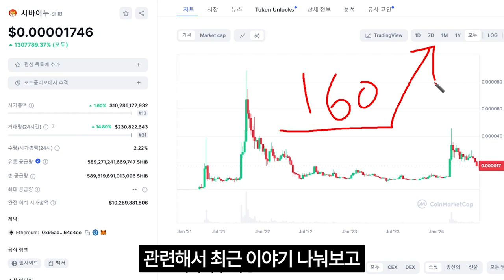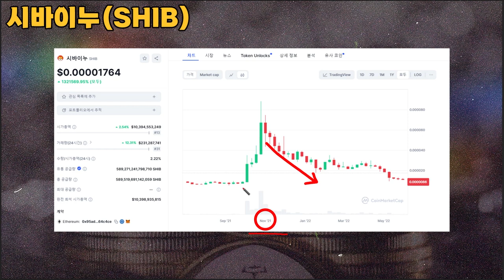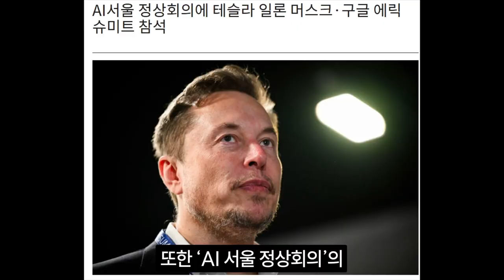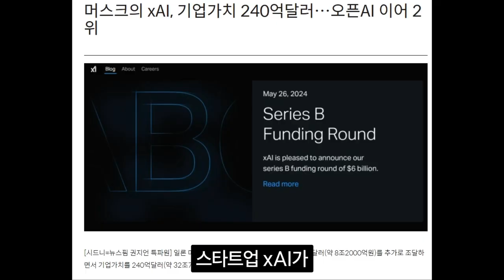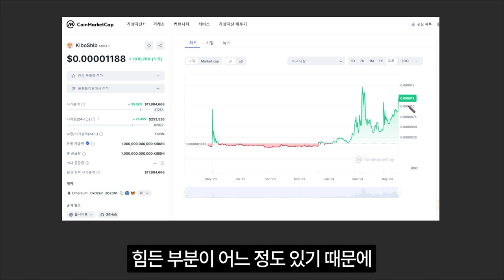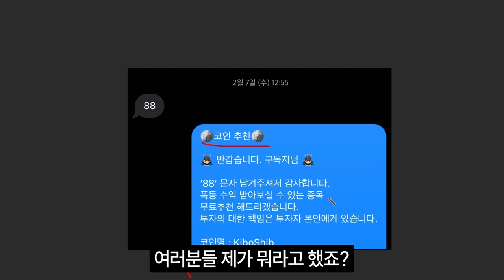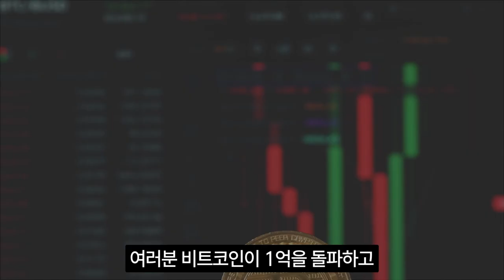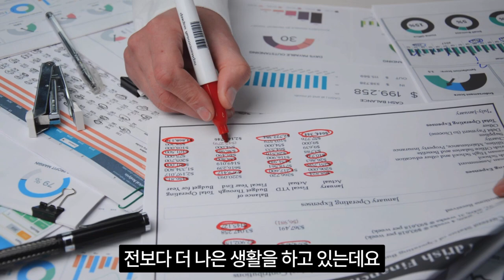[시바이누코인] 긴급속보 시바이누가 전해드립니다 시바홀더분들 경고합니다 안 보면 손해 필수시청!!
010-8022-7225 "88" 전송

오지는 트레이더 오지태 입니다.

구독자 여러분! 저와 함께 달려보시죠!
'88' 이렇게 문자 한 통만 보내주세요!

댓글에 구독자 확인을 위한
"핸드폰 뒷번호 4자리" + "문자완료"
남겨주시면 더 빨리 확인할 수 있습니다 :)